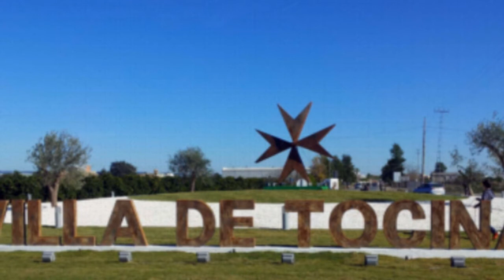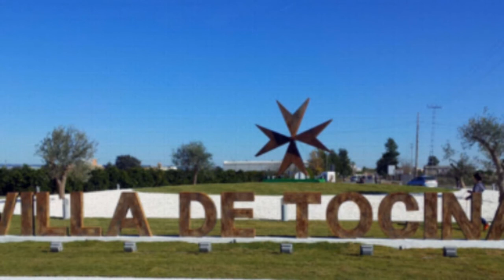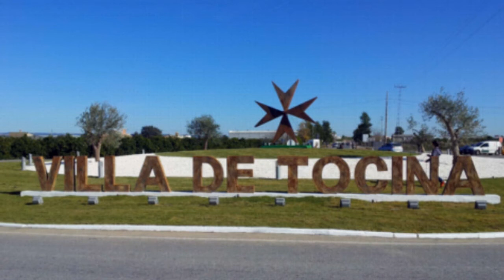Marisa Lozano - A Tocina [Tocina canta]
Marisa Lozano canta este pasodoble dedicado a su localidad natal, el pueblo sevillano de Tocina. "Tocina canta" es un CD benéfico con artistas de la localidad en pro de la restauración del retablo de Santa Ana de la parroquia de Tocina.